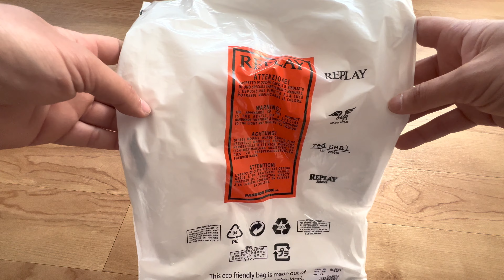Replay T-Shirt print unboxing - ORIGNAL REPALY- NOT FAKE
Farbe: white
Größe XL
Material Oberstoff: 100% Baumwolle
Nichttextile Teile tierischen Ursprungs: Nein
Ausschnitt: Rundhals
Muster: Print
Artikelnummer: RE322O0BY-A11
Passform: Normal
Schnitt: Gerade
Länge: Normale Länge
Ärmellänge: Kurzarm